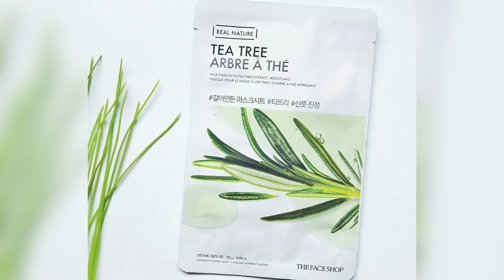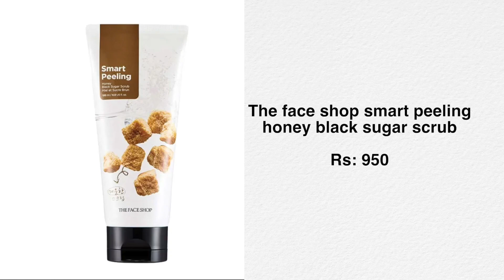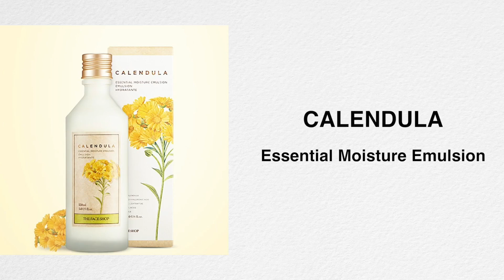WINTER ESSENTIALS FOR SKIN AND HAIR ...DIY, HIGH END AND AFFORDABLE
HEY GUYS SO ITS WUZZY FREAKING COLD OUTSIDE BUT GUESS WHAT SHREYA'S BFF HAS THE SOLUTION FOR EACH AND ALL...

plum grape seed and sea buckthorn glow restore face oil blend

biotique bio cherry

dermalogica special cleansing gel

created by shreya datta